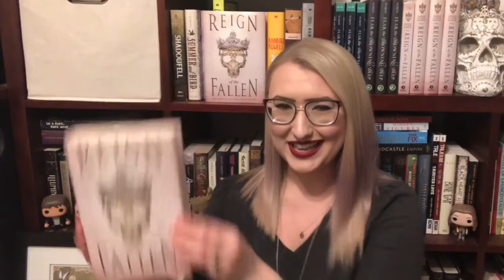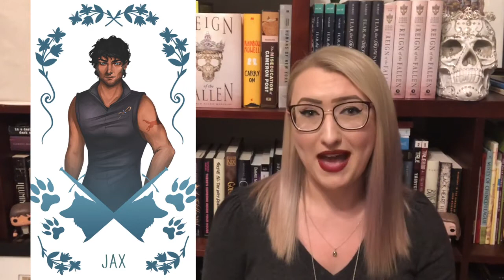Meet the characters of Reign of the Fallen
Meet the incredible cast of characters that Sarah Glenn Marsh brings to life in her epic YA fantasy Reign of the Fallen